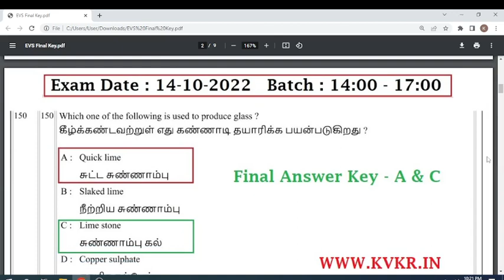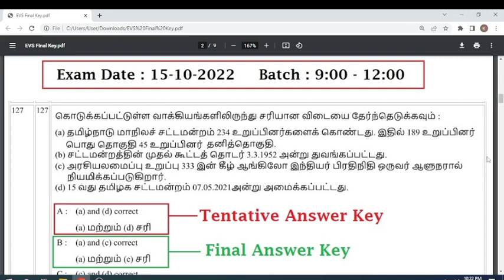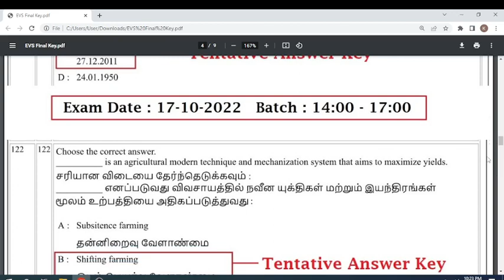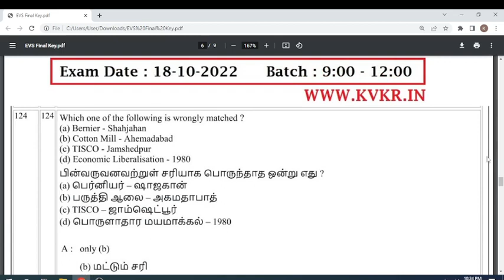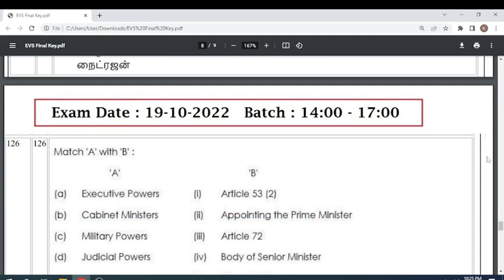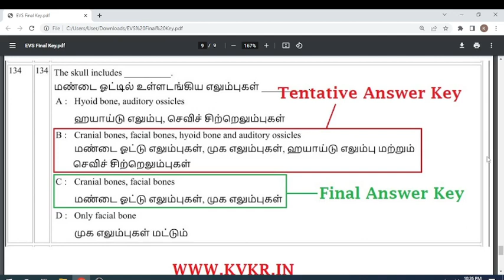TN TET 2022 PAPER 1 Final Key Answer Science and Social Science in Tamil | PAPER 2 Study Material